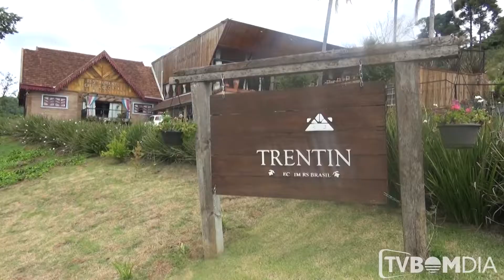Arquitetos Italianos visitam a Villa Trentin